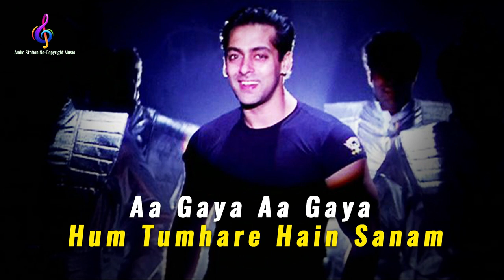Aa Gaya Aa Gaya | Hum Tumhare Hain Sanam | Salman | Madhuri | Use 🎧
Aa Gaya Aa Gaya Dil Churane Main Aa Gaya | Hum Tumhare Hain Sanam | Salman Khan | Madhuri Dixit | Use 🎧